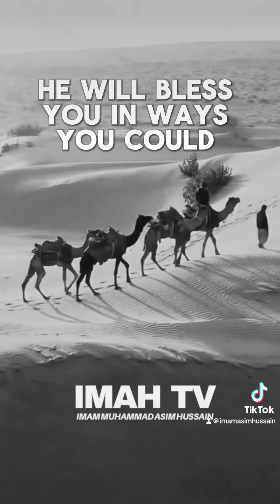Turn to Allah Almighty sincerely | Imam Asim Hussain